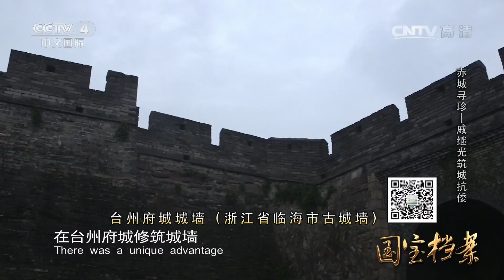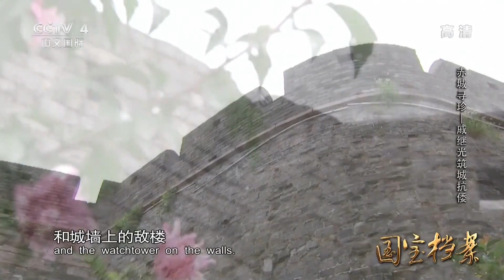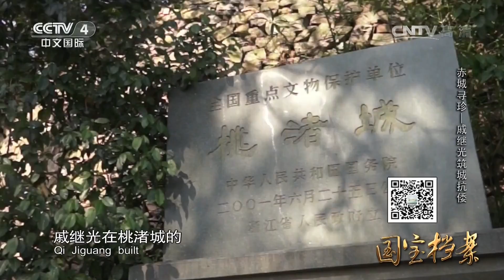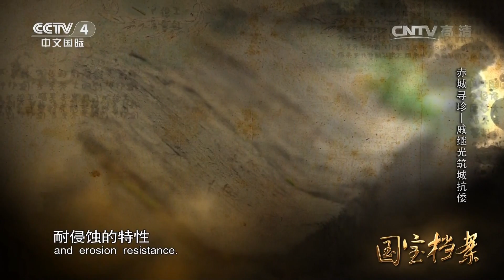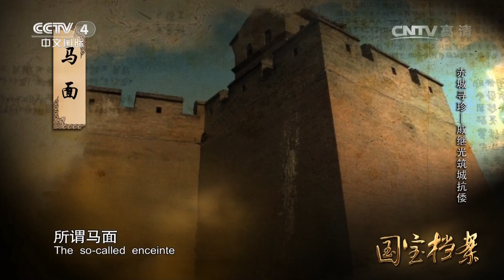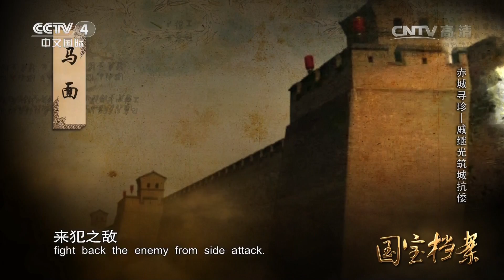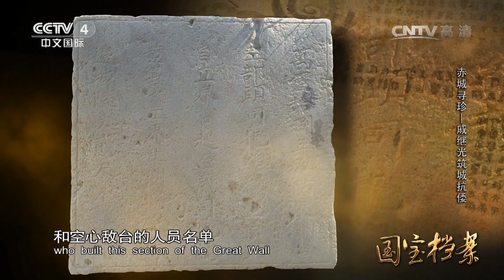《国宝档案》 20161213 赤城寻珍——戚继光筑城抗倭 | CCTV-4